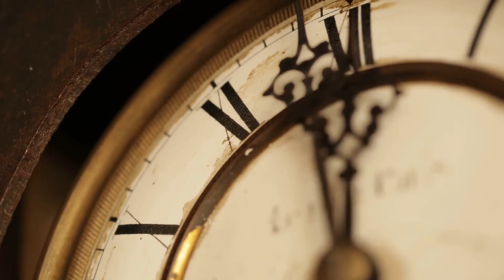Stem Cell Therapy Results: Here’s What You Should Expect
✨ Learn more about how to live a long and pain-free life

One of the many questions I have been getting these last few weeks is “Can you guarantee results?”

As a doctor and healthcare professional, I can never guarantee results for any treatment, and that includes stem cell therapy.

However, what I can do is share with you what you should be expecting after getting stem cell therapy, and that is exactly what I’ll be doing in this week’s episode of The Dr. Joy Kong Podcast.

Together, you and I will learn about the success rates of stem cell therapy and what affects them, why you should combine stem cell therapy with other treatments, the holistic benefits of stem cells, and more.

Key Takeaways:

Introduction (00:00)
Are results guaranteed? (00:24)
Why combine treatments? (01:49)
Everyone is different (04:34)
The anti-aging benefits of stem cells (06:58)

Joy Kong, M.D. is a UCLA-trained, triple board-certified physician (American Board of Psychiatry & Neurology, American Board of Addiction Medicine, American Board of Anti-Aging & Regenerative Medicine). Of her many accomplishments, the following are highlights: Founder/CEO of Chara Health USA (formerly known as Uplyft Longevity Center) in Los Angeles, California, where she specializes in stem cell therapy, ketamine therapy, as well as a wide range of therapeutic modalities to enhance overall health and combat diseases in a holistic approach, esp. by enhancing the body’s innate regenerative potentials. Founder/President of American Academy of Integrative Cell Therapy where she provides training to physicians on the science, clinical evidence and safe protocols in Stem Cell Therapy. Published author in scientific journals in regenerative medicine research and developer of unique regenerative medicine products and protocols. Founder/CEO of Chara Biologics, a company dedicated to providing cutting-edge regenerative medicine products in the US and to the global market. Dr. Kong was recognized for her contribution to the field of regenerative medicine and awarded the “Top Doctor of the Year in Stem Cell Therapy” and “Empowered Woman of the Year” in 2019, as well as “Stem Cell Doctor of the Decade” in 2021 by the prestigious IAOTP (International Association of Top Professionals). Dr. Kong’s memoir Tiger of Beijing has garnered tremendous interest, and was named “2020 Book of the Year” from IAOTP and showcased at Time Square. Please consult with your doctor /healthcare provider if you have any questions about your medical condition.